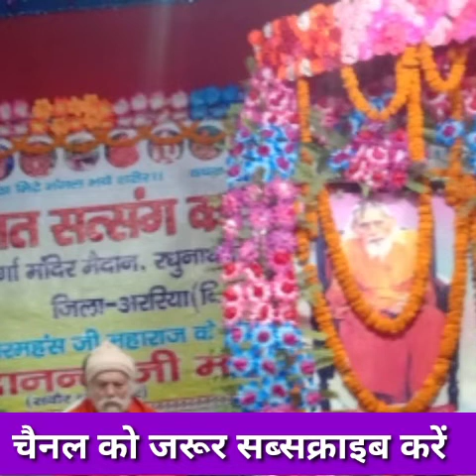प्रवचन- स्वामी सनातन जी महाराज रघुनाथपुर अररिया जिला बिहार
इस प्रवचन को एक बार अवश्य सुने